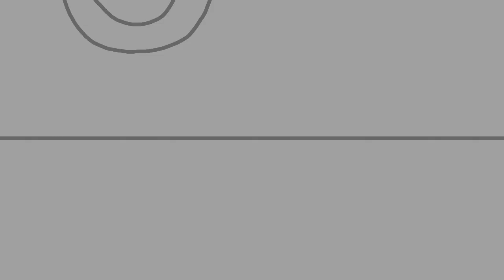AR-sicle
Watch how AR made his logo into a popsicle!